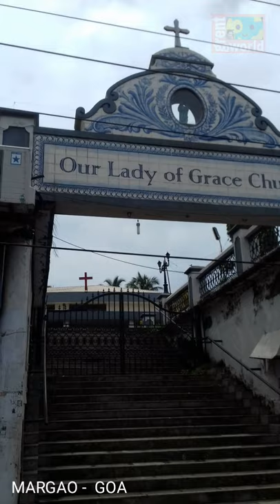OUR LADY OF GRACE CHURCH - MARGAO